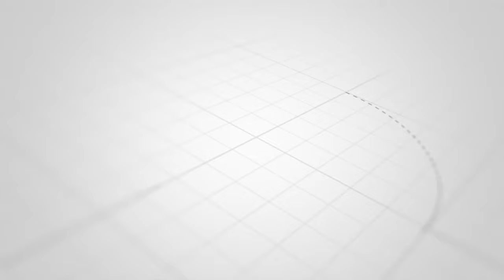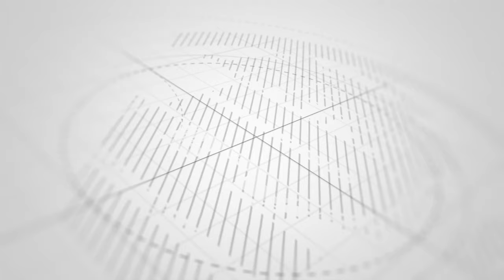WANYAMA ZANZIBAR WAPUNGUWA